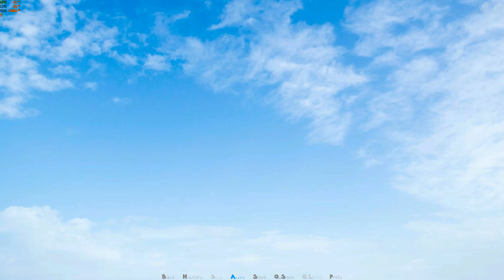BEST INDIE GAMES EP156